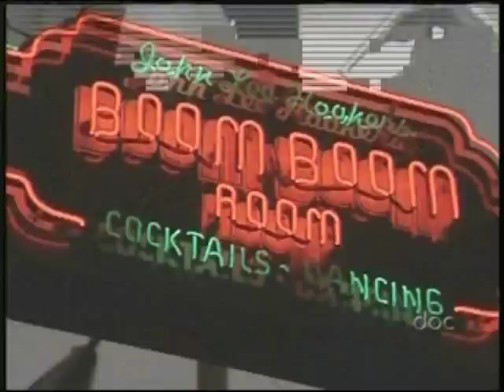John Lee Hooker pt.6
John Lee Hooker - That's My Story